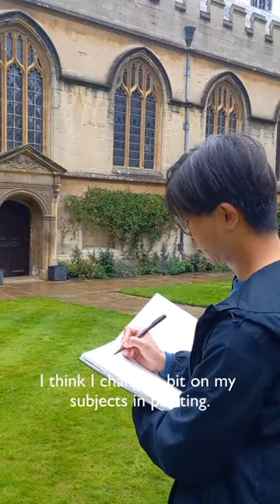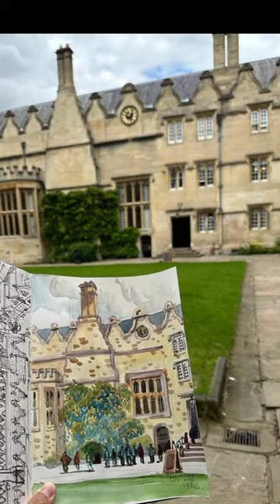'Stephen Wong: the Oxford Diaries'. Episode 1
In Summer 2023, Jesus College hosted an acclaimed Hong Kong artist, Stephen Wong, who stayed in College on a Visiting Fellowship in Art. During his one-month stay, Stephen captured the essence of the beautiful surroundings of Jesus College, as well as the City and the University of Oxford through landscape paintings.

With special thanks to HomeArt Hong Kong and Rosaline Wong for commissioning this residency, a first of its kind for College.